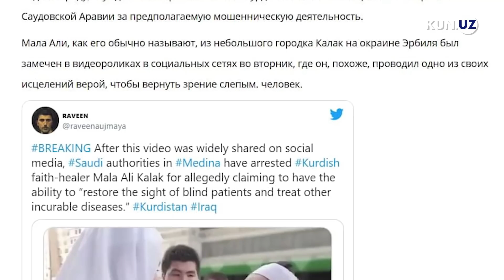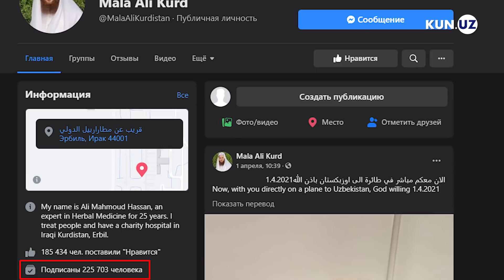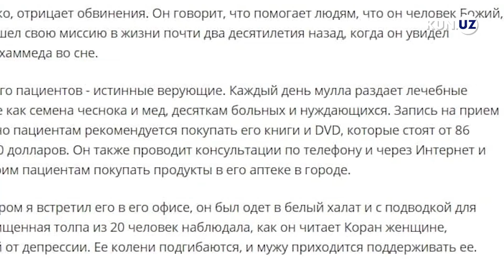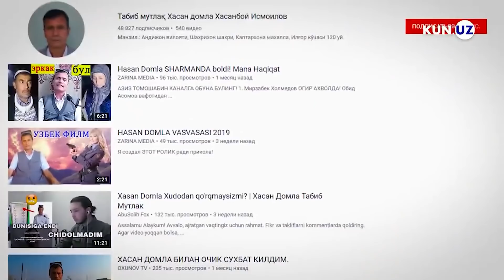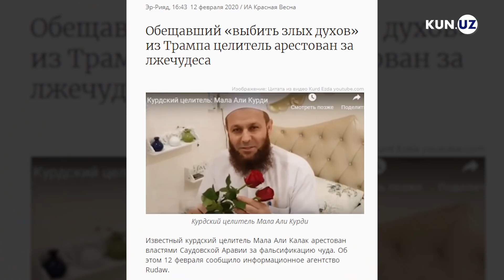Sodda o'zbekka yana bir "qopqon". Aldanib qolmang!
Kurdistondan chiqqan hamda dunyo bo‘ylab kezib yurgan, hamisha tabiblik da’vosini qiluvchi Ali Mahmud Hasan Kurdistoniy O‘zbekistonga keldi hamda bemorlar qabul qilishni boshlab yubordi.

Xo‘sh, bu odam chindan ham tabibmi, u o‘sha tarqatilayotgan lavhalarda ko‘rsatilayotgandek mo‘‘jizakor xususiyatga egami?